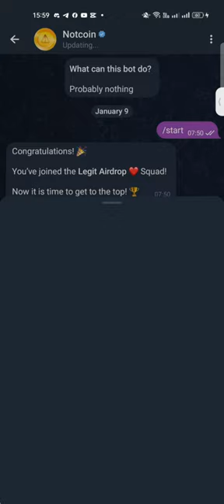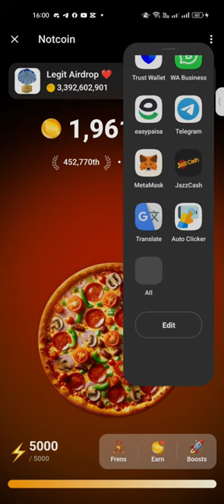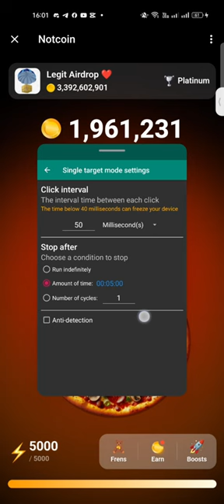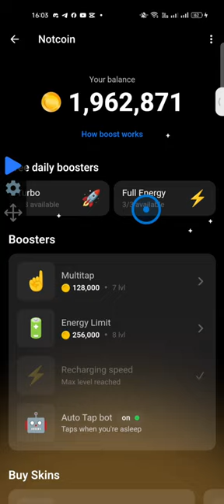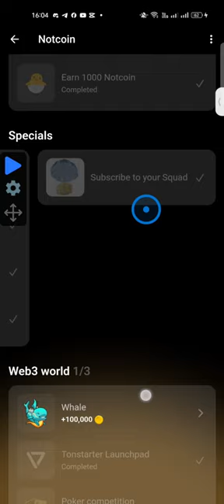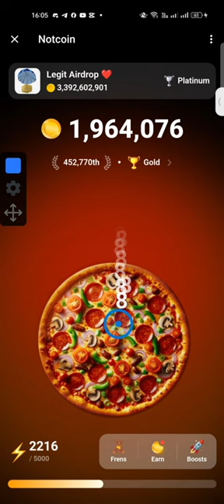Free Airdrop Toncoin Mining Backed By Telegram Ton Coin Join Step By Step How To Join Not Coin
Hello Everyone welcome to Ms Tech info Youtube Channel
We are providing you the way to earn online without investment in cryptocurrency, such as: Airdrop, Giveaway, Mining, Trading, and many more information completely free.
work from home in mobile or Computer

                                 Thanks for even coming